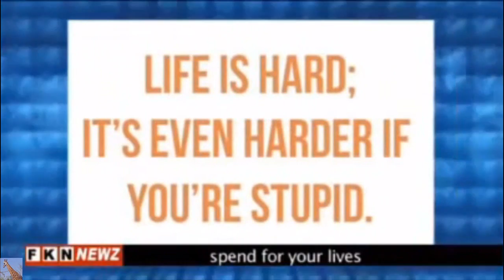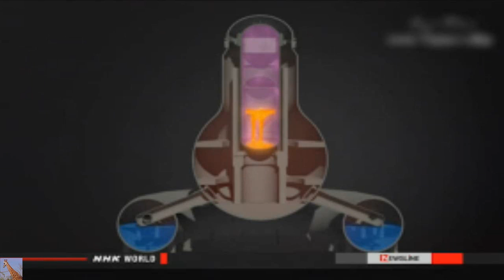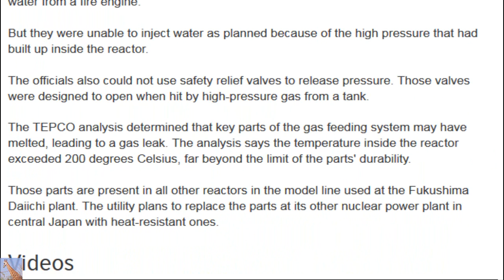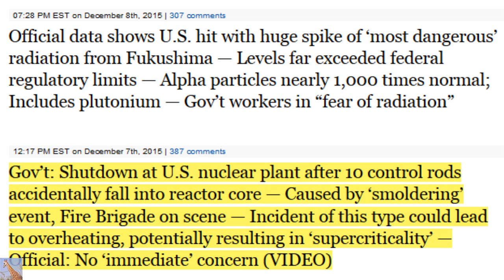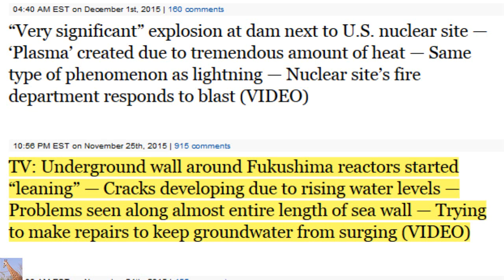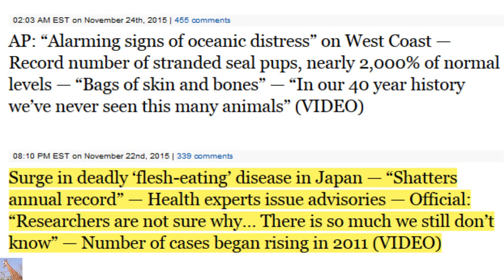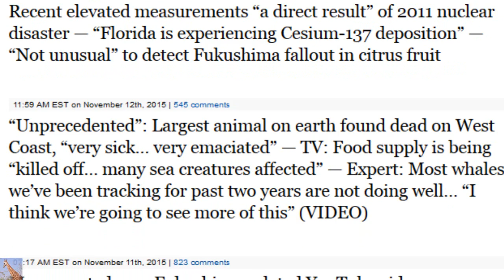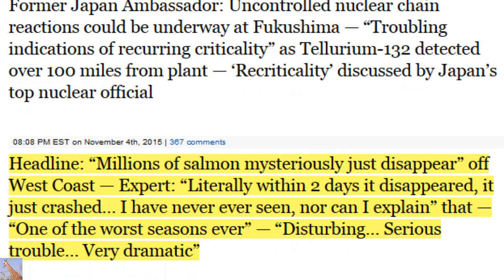Fukushima MeltdownS (Plural) Update 12/16/15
Melting of Key Parts Blamed for Fukushima Meltdown (THEY NEGLECTED to Mention PLURAL MELTDOWNS!)
The operator of the Fukushima Daiichi power plant says excessive heat from nuclear fuel at one of its damaged reactors may have caused some key parts to melt.

Officials at Tokyo Electric Power Company believe the loss of those components made it difficult to stop the Number 2 reactor from melting down and spewing out large amounts of radioactive substances following the March 2011 accident.

Four days after the onset of the accident, the emergency cooling system at the reactor stopped working.

In an attempt to cool fuel inside the reactor, the workers had no choice but to pour in water from a fire engine.

But they were unable to inject water as planned because of the high pressure that had built up inside the reactor.

The officials also could not use safety relief valves to release pressure. Those valves were designed to open when hit by high-pressure gas from a tank.

The TEPCO analysis determined that key parts of the gas feeding system may have melted, leading to a gas leak. The analysis says the temperature inside the reactor exceeded 200 degrees Celsius, far beyond the limit of the parts' durability.

Those parts are present in all other reactors in the model line used at the Fukushima Daiichi plant. The utility plans to replace the parts at its other nuclear power plant in central Japan with heat-resistant ones.
another dog and pony show follows:
New Decontamination Robot for Fukushima Unveiled (we all know by now that robots will fail in this highly radioactive environment)

Engineers have unveiled a robot designed to facilitate decontamination work in reactor buildings at the crippled Fukushima Daiichi nuclear plant in northeastern Japan.

The developers showed the robot to the media on Wednesday. They include Mitsubishi Heavy Industries and the plant operator, Tokyo Electric Power Company.

The engineers say the new robot can reach upper floors and deep inside the buildings where other clean-up robots could not operate.

Decontamination work is needed before decommissioning the damaged reactors. Workers have used robots for the work in the past. But the need to supply materials to scrape off thin layers of contaminated surfaces has prevented the devices from reaching distant locations.

The new robot is made up of 4 devices connected by hoses and cables that can extend up to 65 meters.

The front device is capable of decontamination work. The 2 central devices supply chemicals and other materials. And the last one is used for communication.

Each device has been made compact so the robot can operate deep inside reactor buildings.

Tokyo Electric officials say they hope to deploy the robot at the plant after April next year.

A Mitsubishi official says the robot is capable of cleaning upper floors, so he expects it to help advance work on the reactors.
 I had two other stories I decided to save for another day.
Song for Enenews headlines by Jonathan Mann called Emperor of Spheres (Song A Day #1832) (Collab A Day #8)